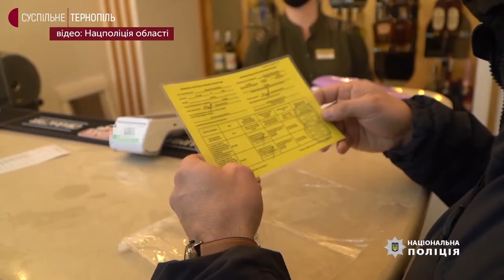Поліцейські Тернопільщина за тиждень зафіксували 521 порушення карантинних вимог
521 порушення карантинних вимог зафіксували поліцейські Тернопільщини за минулий тиждень.